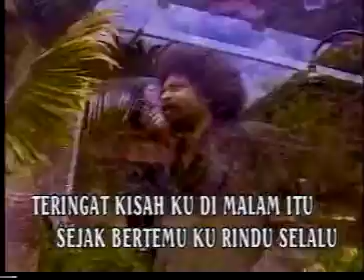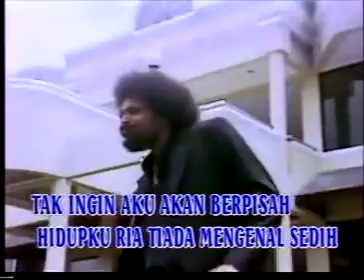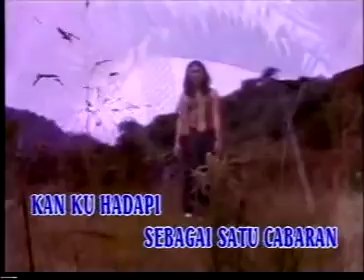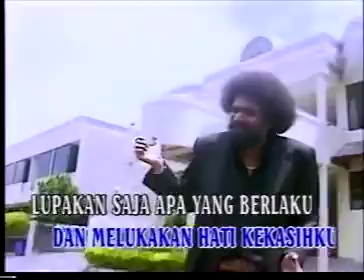Kisah Kau Dan Aku - Alleycats (Official MTV Karaoke)